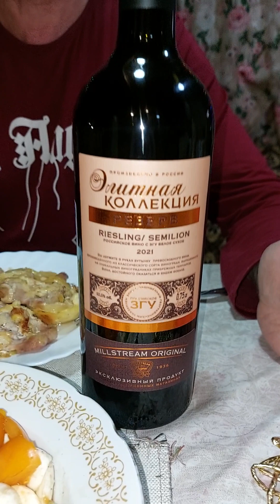Дегустация белого сухого вина Рислинг/Семильон от Мильстрим 499р